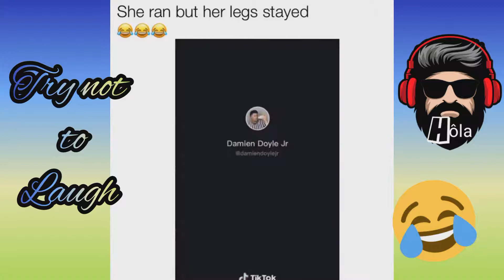Try not to laugh - 111% try not to laugh impossible or smile challenge video 2020 Complication 😹😂